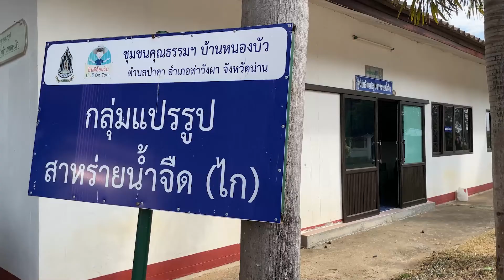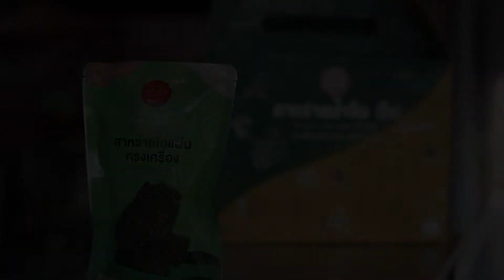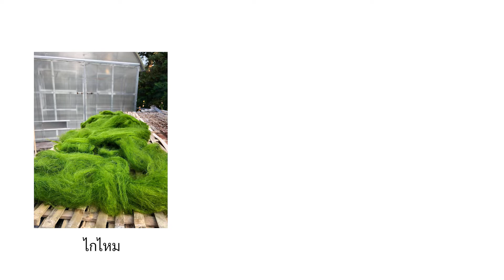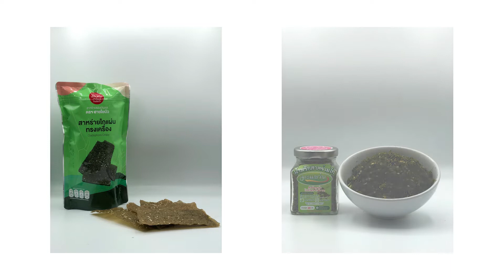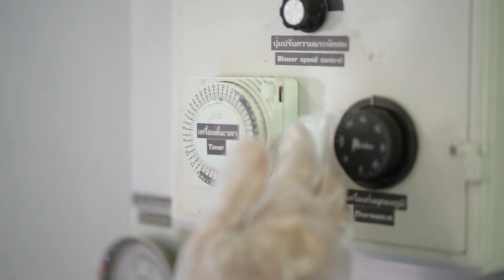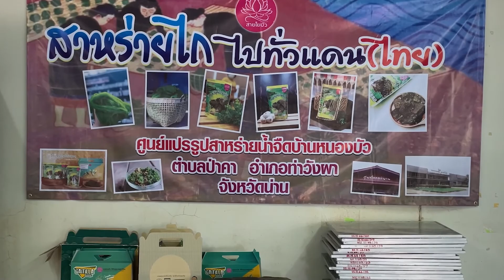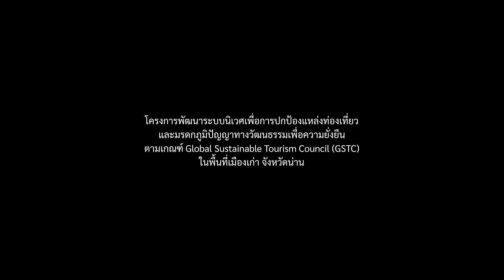ไก (สาหร่าย) เมืองน่าน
“ไก” คือสาหร่ายน้ำจืดที่ชาวไทลื้อนิยมนำมาบริโภค ตั้งแต่ครั้งยังอาศัยอยู่ทางแถบสิบสองปันนา เมื่ออพยพมาลงหลักปักฐานอยู่ที่ท่าวังผา จังหวัดน่าน ก็ยังคงยึดถือปฏิบัติอยู่เช่นเดิม ประกอบกับลำน้ำน่านมีความอุดมสมบูรณ์ น้ำใสไหลเย็น เหมาะแก่การเจริญเติบโตของไกเป็นอย่างมาก ทำให้สามารถนำมาผลิตเป็นอาหารเพื่อการบริโภคได้อย่างพอเพียง และยังสามารถผลิตเป็นอาหารแปรรูปเพื่อจำหน่ายสร้างรายได้ให้แก่ชุมชนได้อย่างดีอีกด้วย

เรื่องราวของไก และไทลื้อ 0:36

ลำน้ำน่าน ต้นธารสาหร่ายไก 1:44

ว่าด้วยไกแต่ละชนิด 2:50

เก็บไกกันก่อน 3:45

สารพัดเมนูไก 4:11

สาธิตการผลิตไกแผ่นทรงเครื่อง 5:03

คุณค่าทางโภชนาการ 6:08

เกี่ยวกับกลุ่มแปรรูปสาหร่ายน้ำจืดบ้านหนองบัว 6:40

คนน่านรุ่นใหม่อนาคตไก 7:45

โครงการพัฒนาระบบนิเวศเพื่อการปกป้องแหล่งท่องเที่ยวและมรดกภูมิปัญญาทางวัฒนธรรมเพื่อความยั่งยืน ตามเกณฑ์ Global Sustainable Tourism Council (GSTC) ในพื้นที่เมืองเก่า จังหวัดน่าน

มหาวิทยาลัยแม่ฟ้าหลวง รับผิดชอบโครงการ

สถาบันไทยศึกษา จุฬาลงกรณ์มหาวิทยาลัย ดำเนินการผลิต

ภาคิน ลิขิตธนกุล ควบคุมการผลิต

มรุตเทพ วงษ์วาโย ลำดับประเด็น

ภาคิน ลิขิตธนกุล, พชรพล พินิจสุนทรสาร, มรุตเทพ วงษ์วาโย, ศิวานนท์ หวังแอบกลาง บันทึกภาพ/เสียง

พชรพล พินิจสุนทรสาร, เนติมา พุ่มวิเชียร แก้ไขภาพ/เสียง ลำดับภาพ ออกแบบกราฟิก

"Gamela" โดย E's Jammy Jams ดนตรีประกอบ

ุคุณวีรวัฒน์ ปรารมภ์

วิสาหกิจชุมชนแปรรูปสาหร่ายน้ำจืด บ้านหนองบัว จังหวัดน่าน